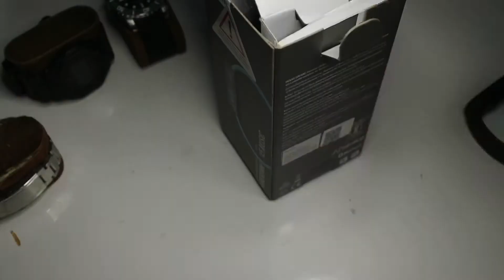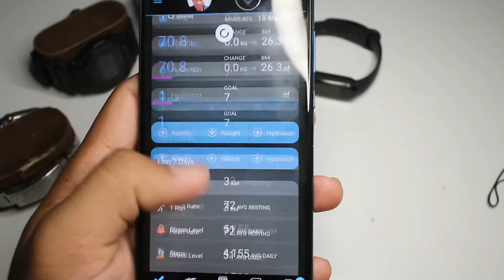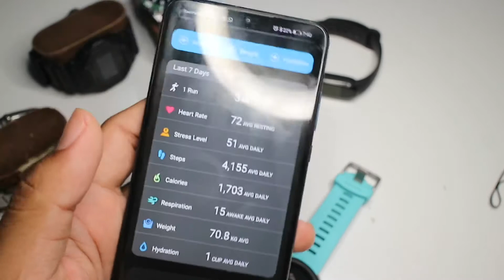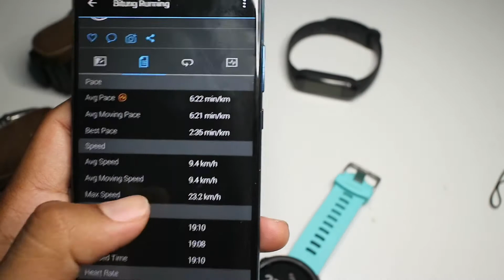Beli Lagi Forerunner 245 tapi Music